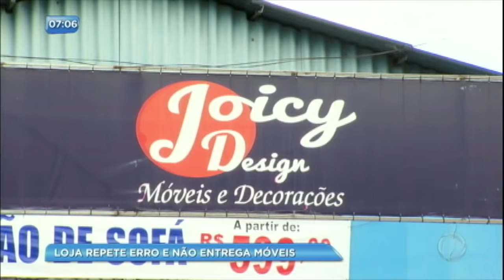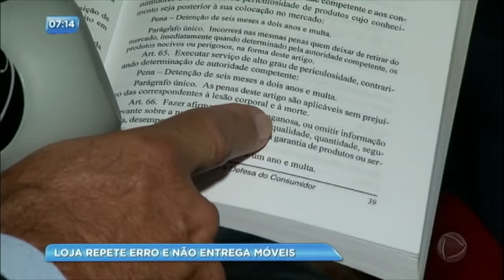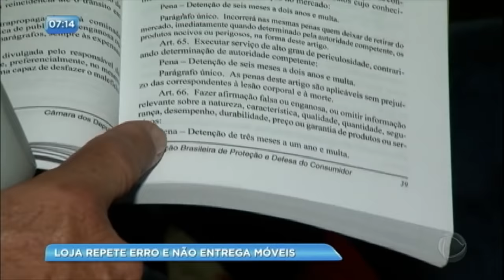Xerife do Consumidor: loja repete erro e não entrega móveis ao cliente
Jorge Wilson foi até o local para resolver a situação. Assista!